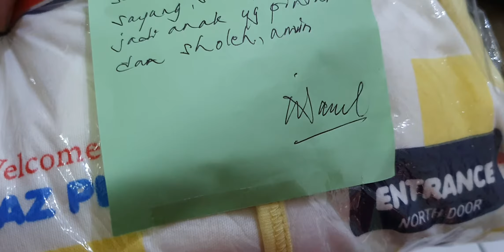Arsyateguh (unboxing kado dari queenby dan eyang sri, sunarwati, tata)